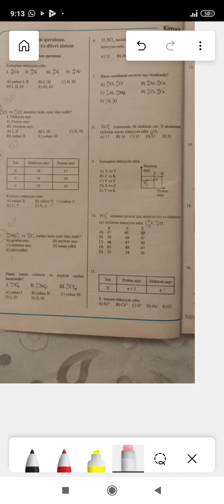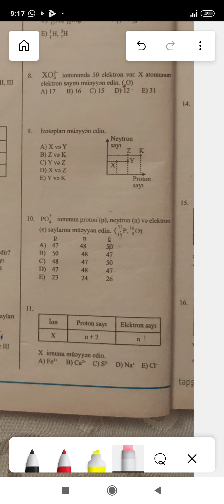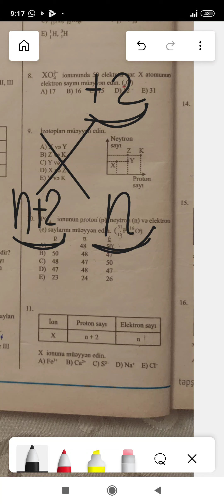Guven.2.1 atomun qurulusu.sual 9-11 ezrafli izah